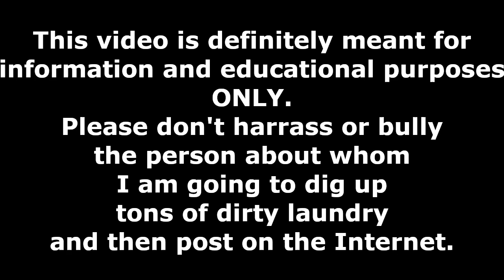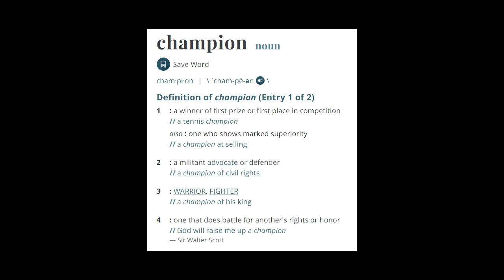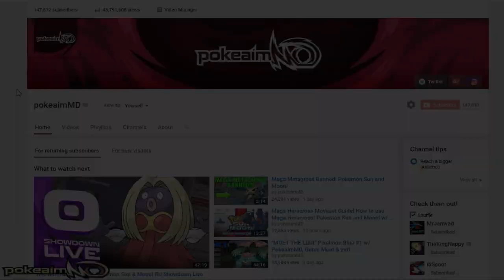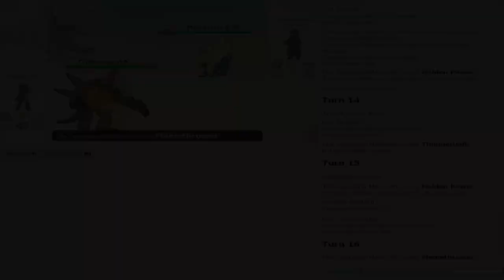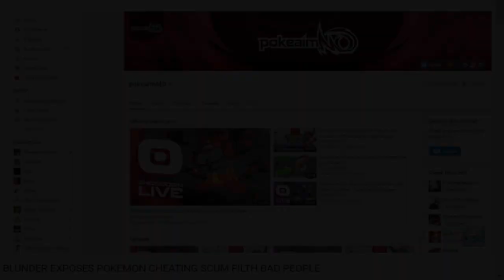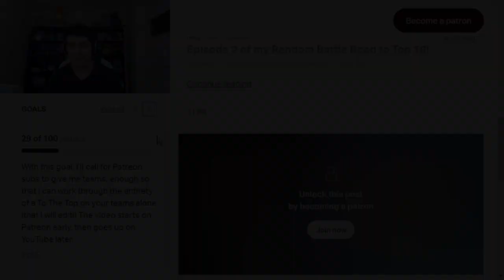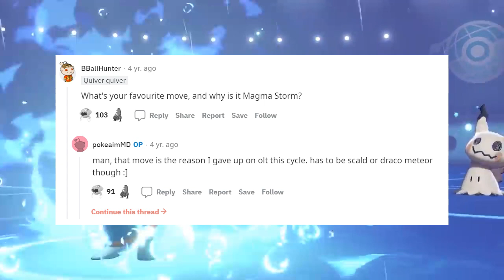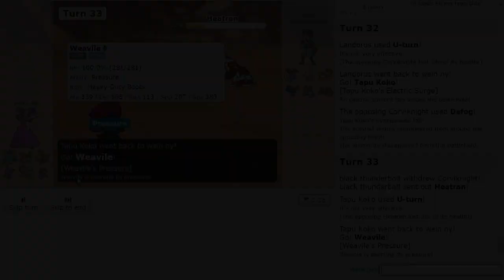The Rise and Fall of PokeaimMD (Documentary?)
When pursuing greatness, what sacrifices is one willing to make? And once you reach the top, where do you go from there? For Joel Sciarrone, also known as PokeaimMD, these questions would take him on a Youtube journey, one with highs and lows that not even he could anticipate. His story is one of growth, success, heartbreak, victory, betrayal, and decline. And regardless of his eventual downfall, his legacy will be one that redefined how an entire community participated with the game of Pokemon.

In case it wasn't obvious, this video is satire, and not the kind of satire that most commentary channels would claim. PokeaimMD is still going strong and hasn't actually generated any real drama. I just got to watching/listening to a bunch of commentary channels to kill time and thought it would be funny to parody one.